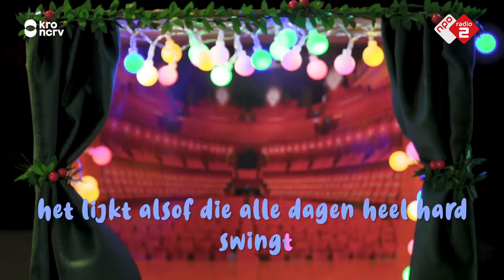Piemel en Poenie! | De Wild in de Middag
Zo noemen we het mannelijk en vrouwelijk geslachtsdeel vanaf nu, als het aan de DJ’s van ‘De Wild in de Middag’ ligt. Ook Rutgers (kenniscentrum seksualiteit) en Sofie van den Enk zijn blij met dit nieuwe familievriendelijke woord, van van origine een Surinaams woord is.

Penis en vagina zijn de officiële woorden voor de geslachtsdelen. Voor jongens gebruiken de meeste mensen het woord 'piemel'. Maar voor meisjes is er niet zo'n woord dat iedereen gebruikt. En dat is wel belangrijk, zeggen deskundigen. Als er een goed woord voor is, praat je er ook makkelijker over.

In Zweden lopen ze al op ons vooruit. Daar bedacht de Zweedse variant van Rutgers 15 jaar geleden een nieuw woord dat iedereen nu gebruikt: snippa. Er zat een vrolijk promotieliedje bij dat iedereen nu kent: snippa en snopp (piemel) en worden zonder gêne gebruikt.

Het KRO-NCRV programma Me Jane You Tarzan? was de aanleiding voor deze zoektocht. In dit programma gaan Sofie van den Enk en Ersin Kiris op onderzoek uit naar het huidige feminisme in Nederland. Me Jane, You Tarzan? terugkijken? Bekijk dan de afspeellijst op ons kanaal.